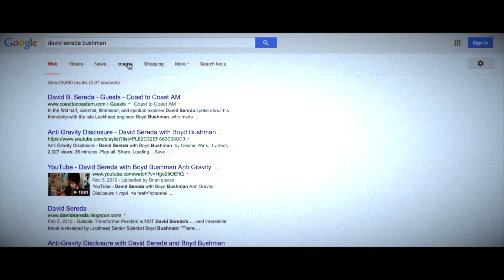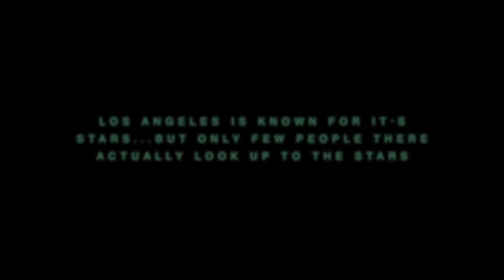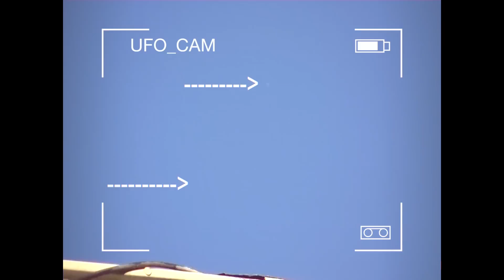Test Pilot SENTIENT 12 UFO Contact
Emergence -  the process of coming into view or becoming exposed after being concealed.

Nerdshaman Productions and Examine Colab Presents Sentient 12, a web series from the heart. Join me Yasmin Joyner as I travel the great city of Los Angles making contact with Ufo's and exploring the unknown.